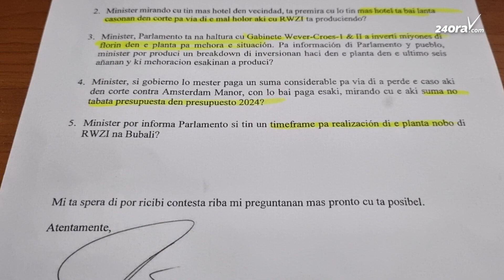Minister Ursell Arends: Bubali Plas ta cay bou maneho di naturalesa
Tanto maneho di desperdicio likido y solido ta cay bao ministerio di naturalesa, segun Minister di Naturalesa, Ursell Arends ta clarifica. Aunke cu DOW ta supervisa su operacion, e maneho ta bao e ministerio di naturalesa.